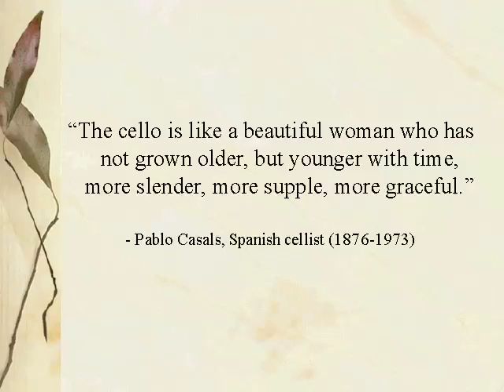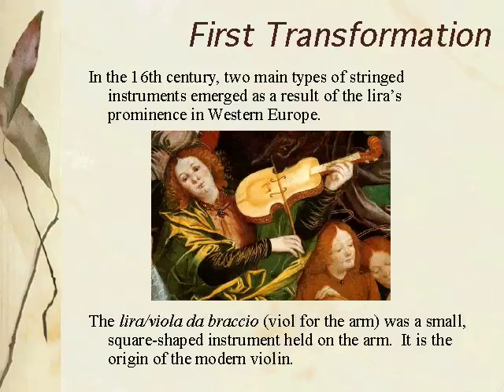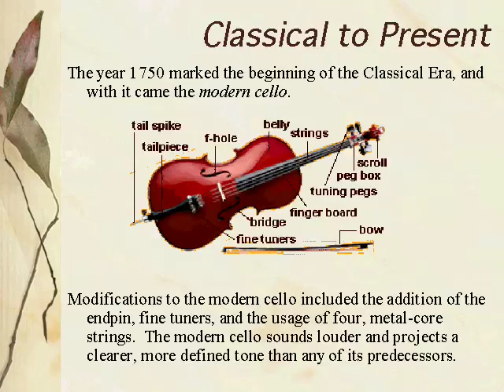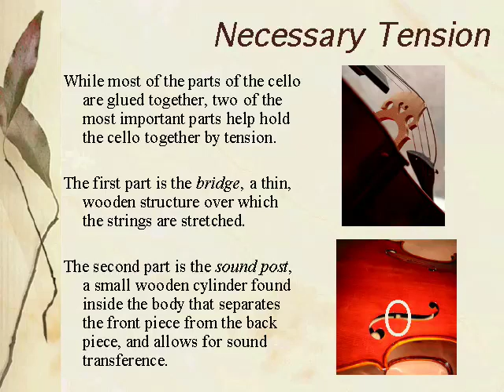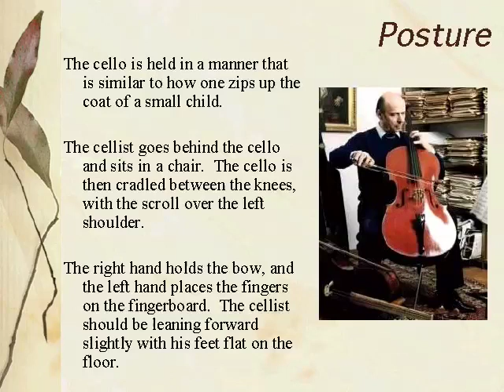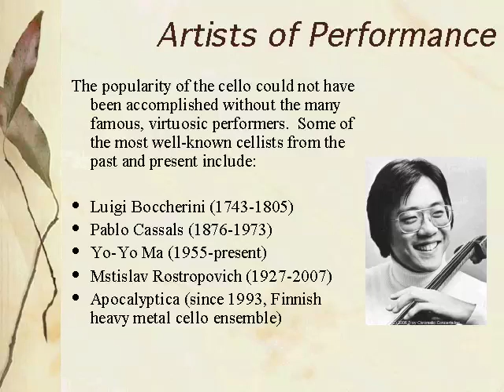Cello Digital Story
Here you will find the digital story I created about the cello. This digital story works in correlation with my lesson, "Instruments of the Orchestra - A Digital Story." Enjoy.